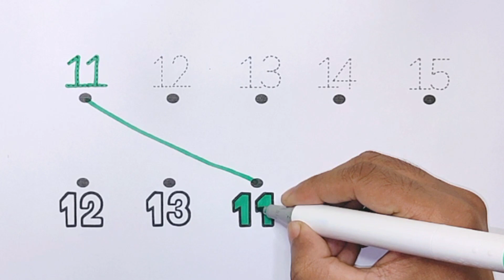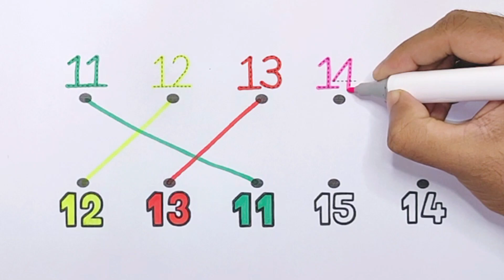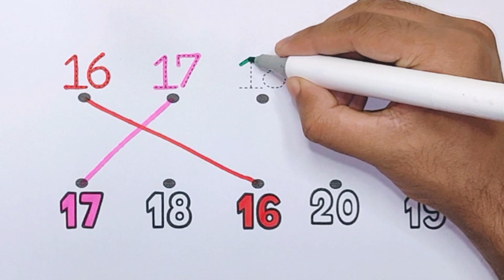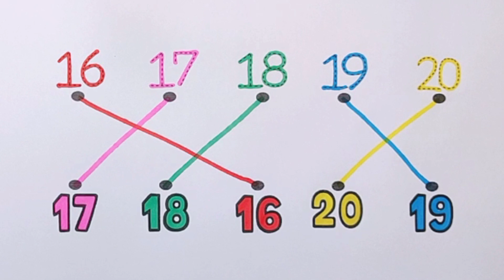Numbers Coloring Page | How to Read & Write Numbers 11 to 20 for Kids - Ks Art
Hi Guys, This video shows you how to draw 1 to 10 in a very easy way step by step. Hopefully, after watching this video you will have no problem drawing from 1 to 10.

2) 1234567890, How to Draw Number 1 to 10 for kids | Kids Drawing Videos | KS ART

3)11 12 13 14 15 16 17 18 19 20, How to Draw Numbers 11 to 20, Easy Drawing Numbers Step by Step.

KS ART